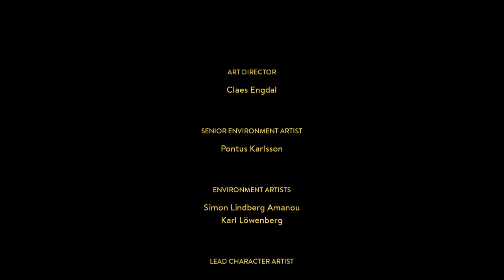A WAY OUT GAMEPLAY PS4